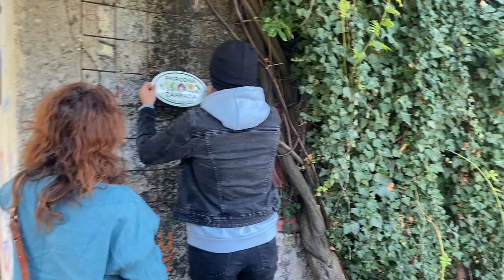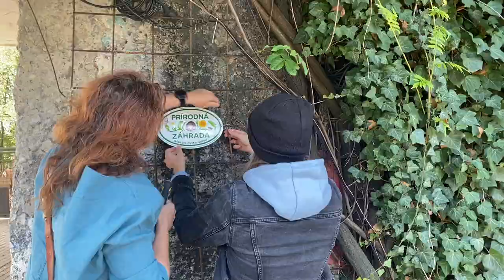Získali sme certifikát prírodnej záhrady / We received natural garden certificate